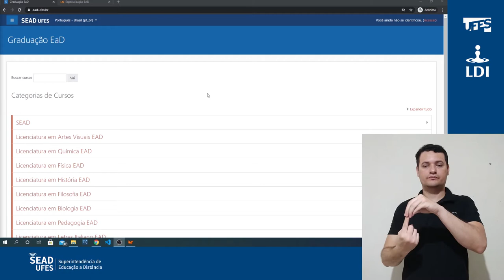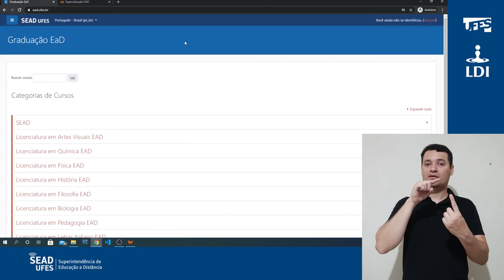Plataformas Moodle da Sead (LDI/Sead/Ufes) [LIBRAS]